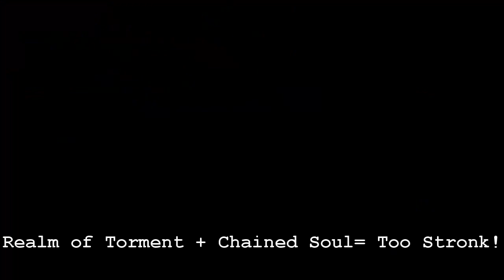TTGN JadeDynasty Kash & Sab PvP Palooza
A video pvp tribute to TTGN Jade Dynasty Best Private server around!!!

Credit: System Of A Down, Stratovarius etc. For music.

TooQuick #1 Fuwa Forta

Kash #1 Dagos Forta